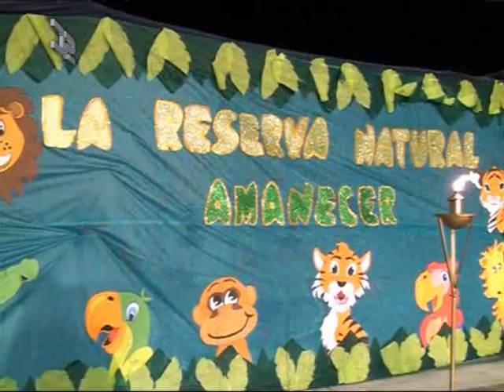Instituto Amanecer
Fiesta de la Educación Física 2015 . . .